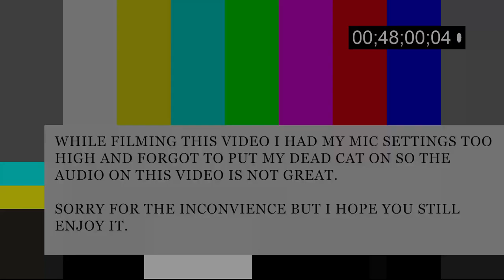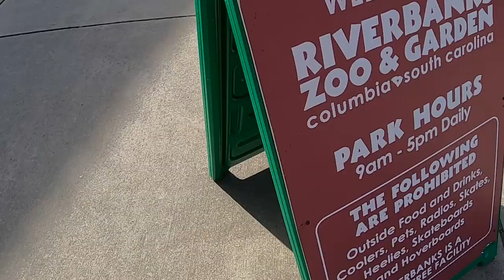Taking my GSXR 750 to the Riverbank Zoo and Garden!!!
Welcome to JacInTheBox!

Took a ride to Riverbank Zoo and Gardens in Columbia, South Carolina on my 2019 GSXR 750 and had a great time!

Purple Panda Lavalier Lapel Microphone Kit🎤

HP - ENVY x360 2-in-1 15.6" Touch-Screen Laptop - AMD Ryzen💻

Song   Gremlean
Artist   B-Lean
Licensed to YouTube by
TuneCore (on behalf of True Plus Real Entertainment)

*Speedometer is not accurate due to malfunction and fork upgrades*